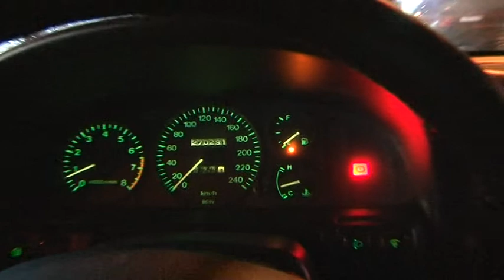წყალდიდობა რუსთავში. 14.09.2014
სტამბულის ბაზრობის მიმდებარე ტერიტორია